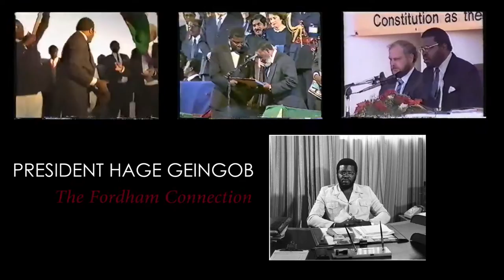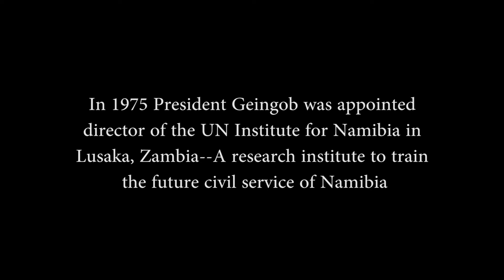President Hage Geingob: The Fordham Connection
This sort video was presented at the conferral ceremony of an Honorary Doctorate for Namibia's President, Dr. Hage G. Geingob at Fordham University. Based on an interview with the president and some archival photos and footage, it explores his time in New York during the late 1960s and early 1970s.

A Film by Matthew Ecker and Bernard C. Moore

"Creating Educational and inspirational content on Namibia"